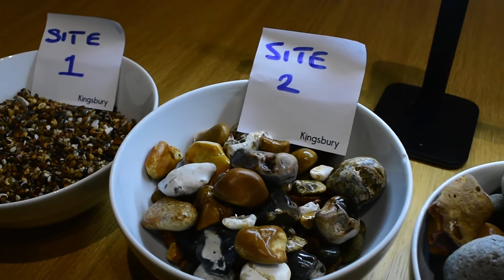Virtual fieldtrips - Beach Pebble Size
This short film is a virtual fieldtrip to a beach in West Sussex (Craigweil) to investigate how the beach material changes in size as you walk up the beach. Intended audiences are geography students and teachers who may need some basic data to analyze, but cannot get to the beach to collect it themselves.